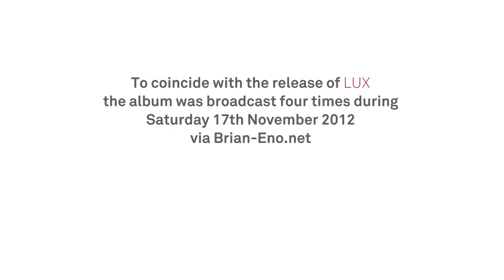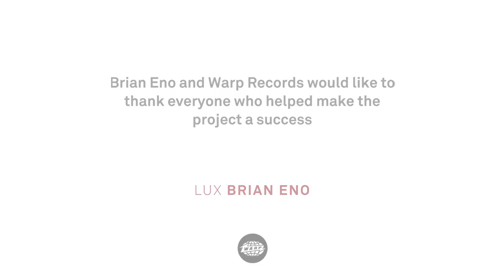LUX, Brian Eno - Day of Light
To coincide with the release of LUX, the album was broadcast at four times during Saturday 17th November 2012 via Brian-Eno.net

Listeners were invited to upload photos as part of an evolving public audio-visual project named 'DAY OF LIGHT'

The four plays were selected to capture different lighting - from sunrise, day, sunset and night.
Submissions were encouraged under a theme 'play of light' and were curated by Eno and his team in real time.

This film archives just 4 minutes of Eno's favourites from over 6,000 submissions.
Brian Eno and Warp Records would like to thank everyone who helped make the project a success: